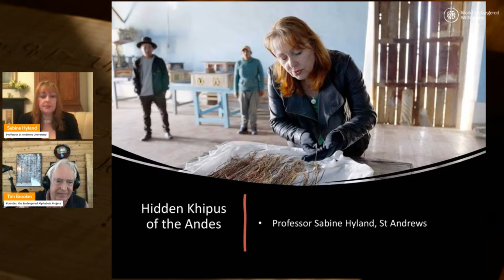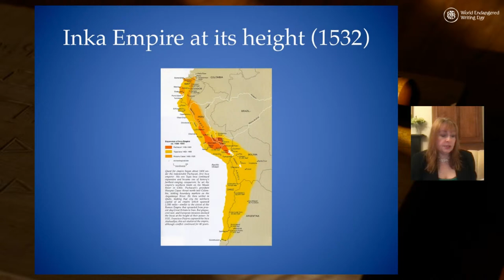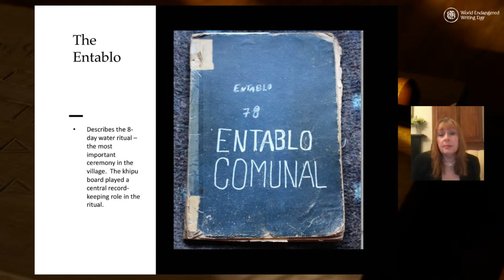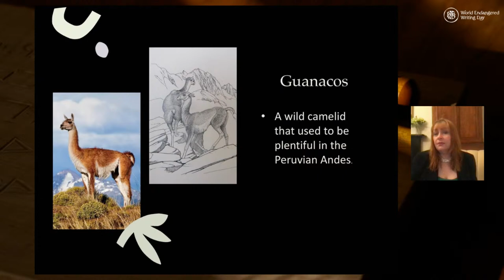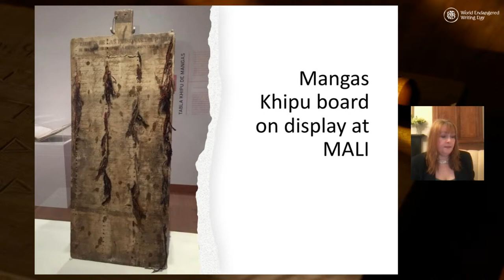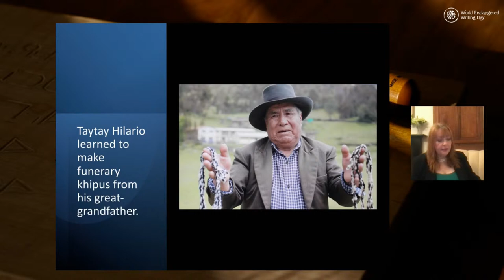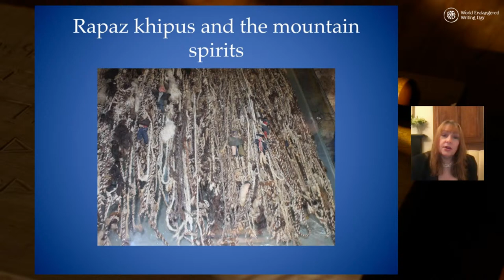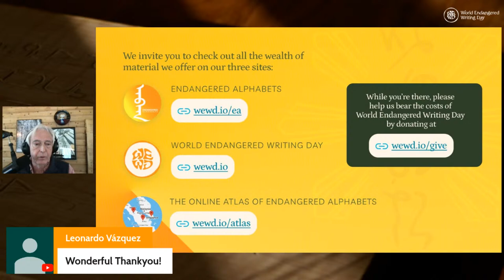Knotted Strings: Writing Beyond the Alphabet with Khipus | Sabine Hyland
Dr. Sabine Hyland explores the textile media that expand our concept of writing, in particular the khipus of the Andes. How did these knotted and colored cords record bureaucratic data, such as population censuses and labor tribute, during the Inca Empire? How have khipus continued to be used in remote corners of the Andes, and what remarkable qualities do they incorporate to encode information? Hosted by Tim Brookes, founder of the Endangered Alphabets Project and author of Writing beyond Writing.